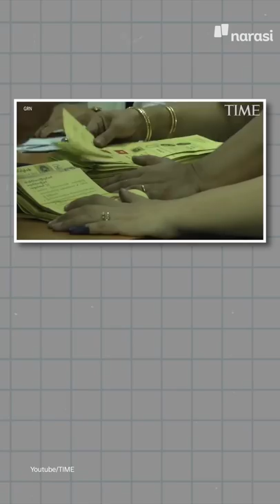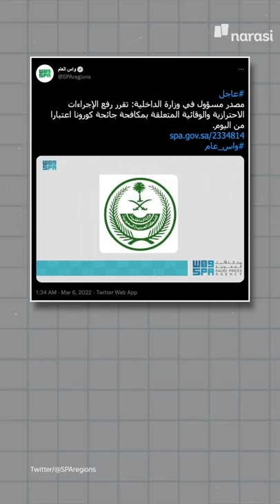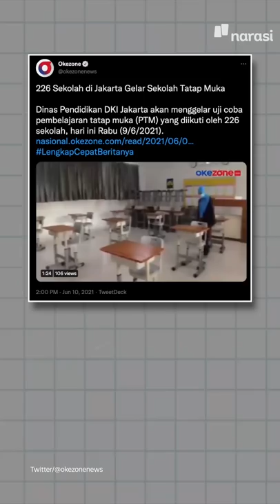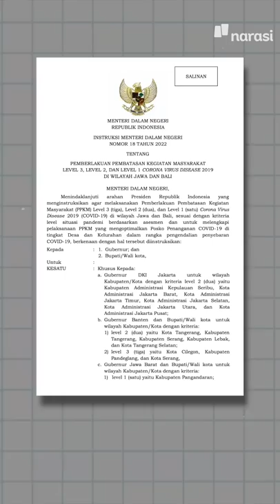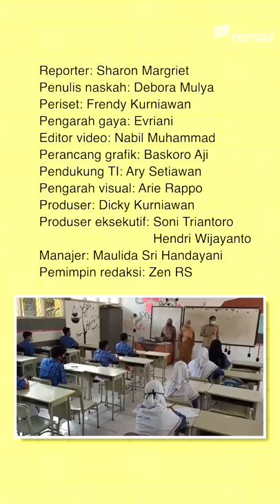AMERIKA SERIKAT SEBUT MYANMAR LAKUKAN GENOSIDA KE ROHINGYA | Narasi Pagi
Amerika Serikat lagi menjalankan perannya sebagai Polisi Dunia, setelah menyebut ada kejahatan pemusnahan etnis alias genosida terhadap etnis Rohingya. Kejahatan genosida ini menurut AS dilakukan oleh rejim militer Myanmar, yang aktif bikin operasi militer di Rakhine. Duh, demi apa sih sampe mau musnahin satu etnis tertentu?

(Narasi)